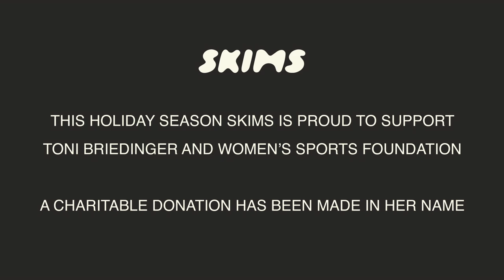Inspired To Give l Toni Breidinger for SKIMS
Everyone has a story to tell. This Holiday Season, we’re giving our platform over to women whose stories inspire us and supporting the causes that inspire them.

For Toni Breidinger, love for racing and equality in sports inspired her support of Women’s Sports Foundation and a charitable donation has been made by SKIMS in her name.

Learn about the ways you can give back to Women’s Sports Foundation now at SKIMS.COM.